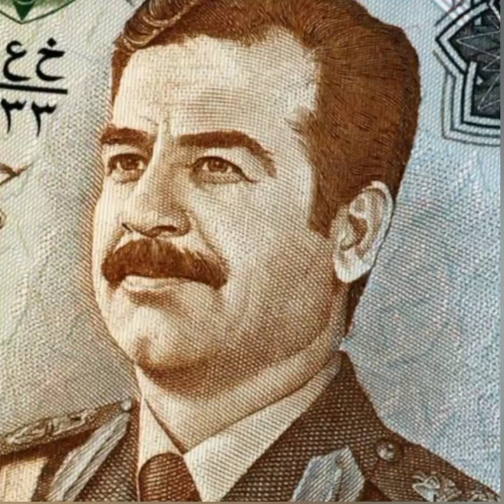Short History Biography of Saddam Hussein | Saddam Hussein Story in Urdu